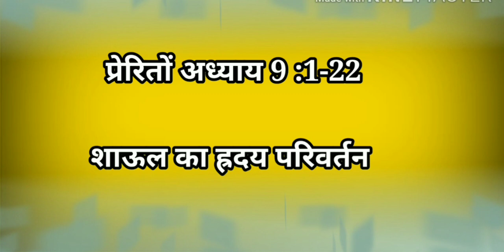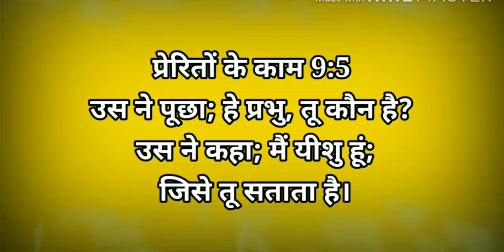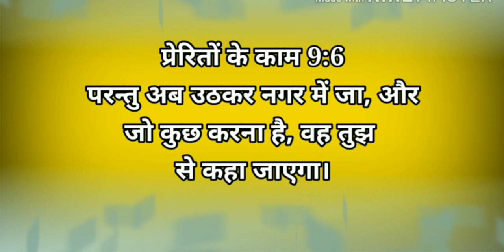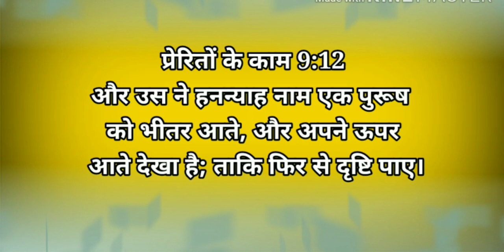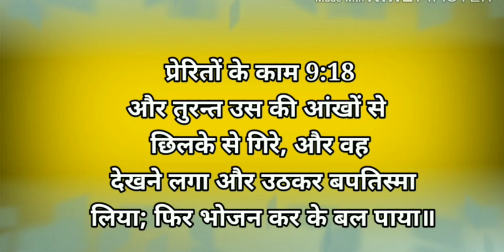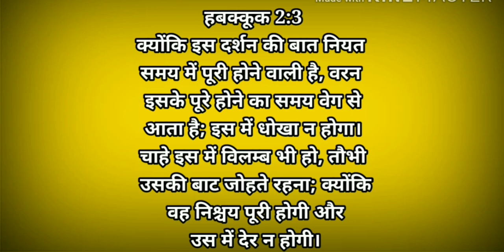प्रेरितों अध्याय 9 :1-22 / शाऊल का ह्रदय परिवर्तन / Acts chapter 9:1-22 / acts verses/ Bible vachan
WhatsApp No for prayer request 👇
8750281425 (Don't call) Only Whatsapp/SMS

Hello Friends